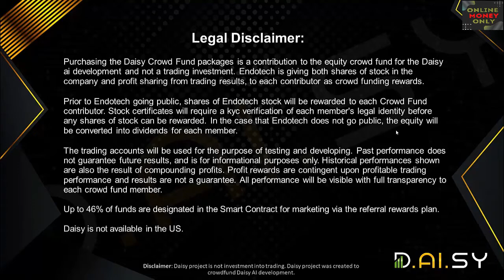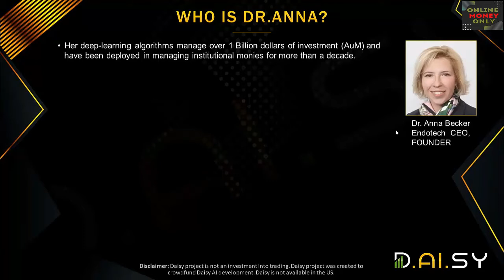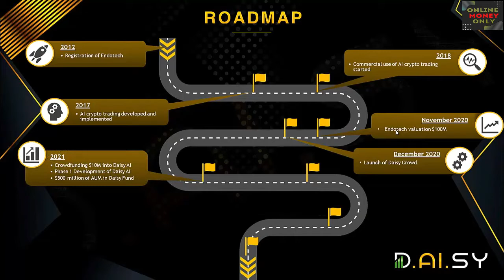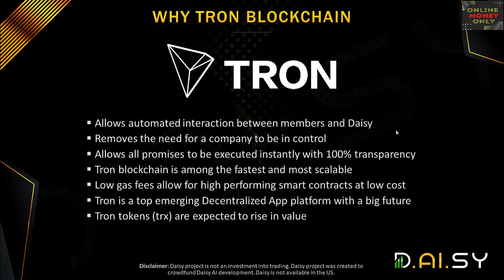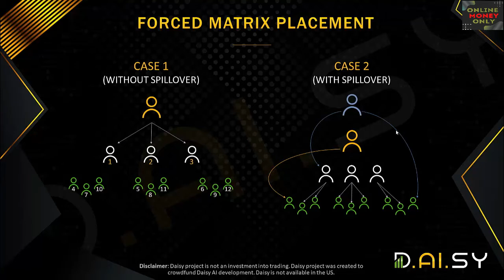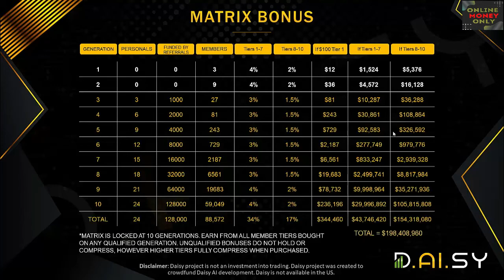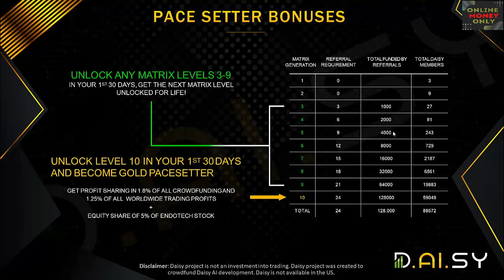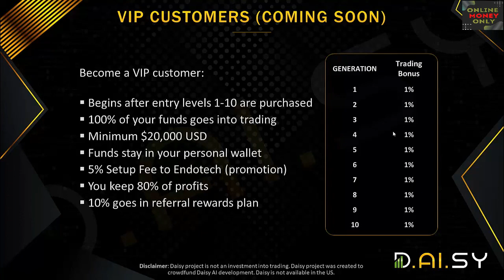DAISY Overview In Detailed English | Updated Version 2.0 | Huge Pacesetter Income Globally Earn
NEW MESSAGE TO SEND TO PROSPECTS

⛔️ The biggest opportunity launch in the cryptocurrency and Fintech space is about to occur and history will be made!!!⛔️

I know you have probably said NO to everything too but you seriously need to look at this.

The hottest, most talked about Crypto opportunity of 2020 is called D.AI.SY and it's intended to launch early Jan 2021!

Some say as many as 100,000 people will register on day ONE.

WHAT IS ALL THE FUSS?

2020 saw a new business model to get attention all over the internet...SMART CONTRACT decentralized opportunities... but until NOW nothing really offered any product or value offering of substance other than making money for the promoters.

WHY HAVE SMART CONTRACT OPPORTUNITIES BEEN SO HOT?

It's decentralized meaning NO owners, NO management, NO company, NO people to screw it up. Everything is programmed into the digital (smart) contract to ensure that every process that ensures the success of a project/business works exactly as intended with NO human intervention. No one touching the money, no one to run off with the money, no one to make BAD decisions.

Why is DAISY so hot?

✅ You get shares in a Fintech company that is generating results with AI Trading of Crypto that are insane.
✅ You earn trading profits from this AI Trading. passive income with NO need to trade yourself

THAT'S WITHOUT TELLING ANYONE ELSE... JUST PUTTING YOUR MONEY TO WORK.

Does trading work? Yep. There is a lot of third party validation of the incredible trading results!

Whether you do or do NOT share, these people are going to make hundreds, thousands, tens of thousands, in fact much, much more if they do take massive action and share it NOW.

But know this, if you do NOT share this it is VERY likely your best contacts will hear about it from someone else! It's that hot. Everyone is talking about DAISY!

The compensation plan is designed to drive massive action and BIG incomes.

NOW to watch a detailed overview of the opportunity.

DO IT NOW. NO TIME TO SNOOZE. IT'S NOT HYPE. IT'S REALITY. IT'S ONE OF THOSE ONCE IN A DECADE OPPORTUNITIES!